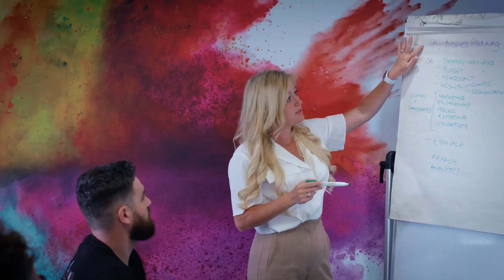Announcing Be-IT's MBO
It's a new chapter for Be-IT, with new opportunities, new ambitions and new possibilities. But it's still the same great team offering the same great service for employers and tech professionals across the country.

With almost 10 years of operations, we've built Be-IT into the largest privately owned technology recruitment business in Scotland. Now, with us in the driving seat, we're ambitious to build even more.